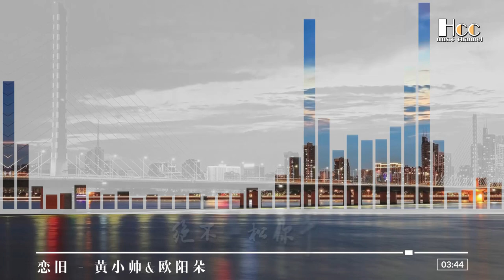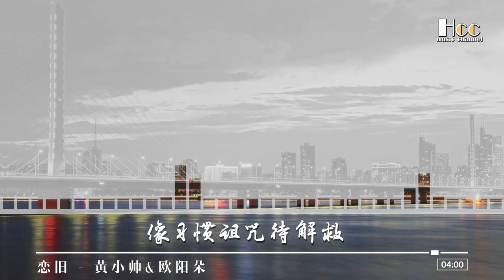恋旧 — 黄小帅&欧阳朵 Love the old — Huang Xiaoshuai & Ouyang Duo/Yêu người cũ 「超美動態歌詞Lyrics」